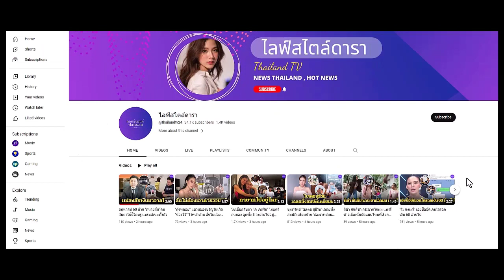"ไอซ์ อภิษฎา" โพสต์คลิปป้อนกล้วยให้ "น้องเลอา" ทำชาวเน็ตคอมเมนต์เป็นห่วง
อซ์ อภิษฎา โพสต์คลิปป้อนกล้วยให้ลูกสาวกิน ทำชาวเน็ตคอมเมนต์แอบเป็นห่วงเบาๆ